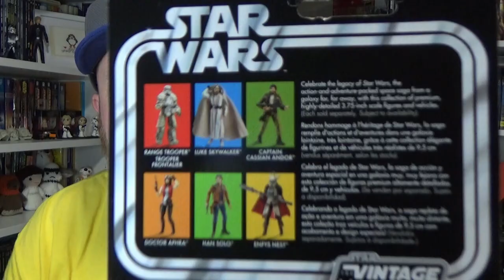MAIL CALL UNBOXING from ONLY ONE KENOBI